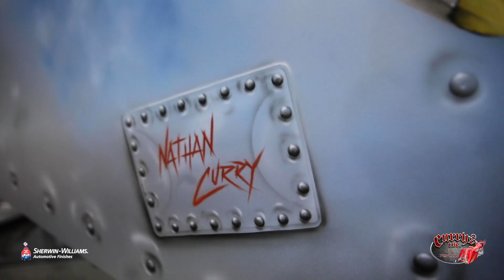SEMA 2019 Panel Artist Spotlight - Nathan Curry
Nathan Curry is a powerhouse. He uses only House of Kolor® in his shop, Curry’s in Nixa, Missouri, and hosts clinics showing aspiring painters the basics of airbrushing and the ins-and-outs of our custom paint brand. In just a few days, Nathan knocked out his 9 ft. by 6 ft. panel for our SEMA booth, giving it the vintage vibe he’s known for in the custom community.

You can find Nathan’s masterpiece and House of Kolor® in the Sherwin-Williams® Automotive Finishes booth at the show—No. 10839 in the North Hall. Art panels by Nathan and so many other amazing painters will be auctioned off to the highest bidder during the show with all proceeds going to the Blazing Trails Scholarship Fund, established by Larsen Motorsports in partnership with Sherwin-Williams® Automotive Finishes.